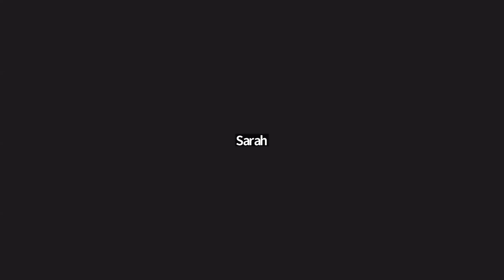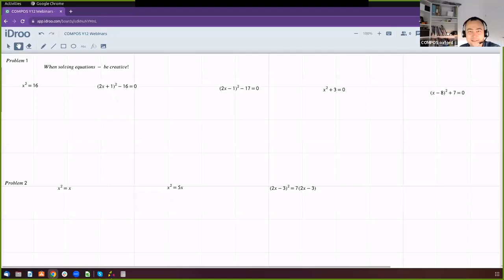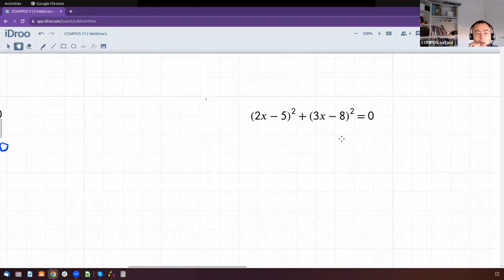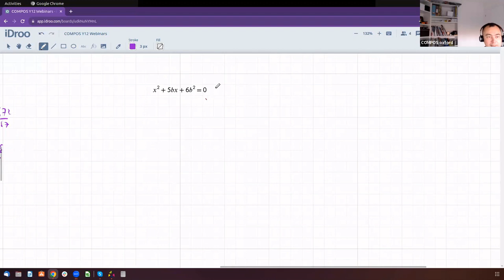COMPOS Y12 Webinar 01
Quadratic equations
13/09/2023
Vlad Chernov